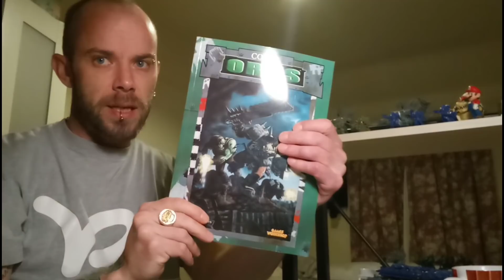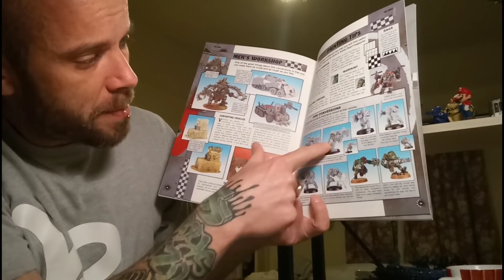Orktober Rant! Ork Codex 8th Edition - GW hates Kitbashers and Converters!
Games Workshop please change your policy on this!

End Credit Music - Crowd Pleaser by JAM Studio